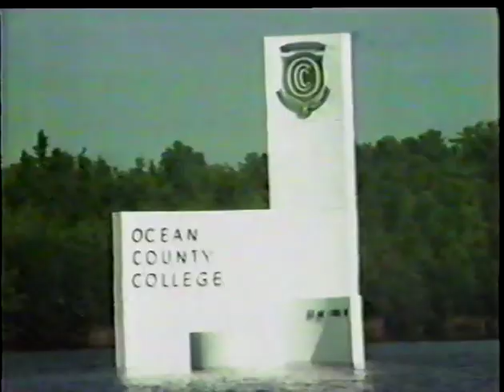1989 Lacey vs Toms River North - 9/23/89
1989 Lacey 33 Toms River North 15